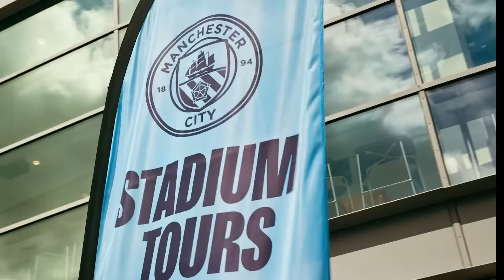Manchester City Football Language Programme | BSC Young Learners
Develop your English skills and train at the Etihad Campus, the home of Manchester City, on our Football Language Programme for 9-17 year olds.